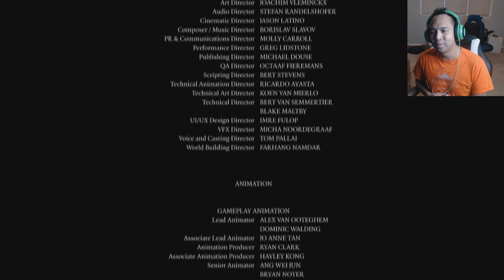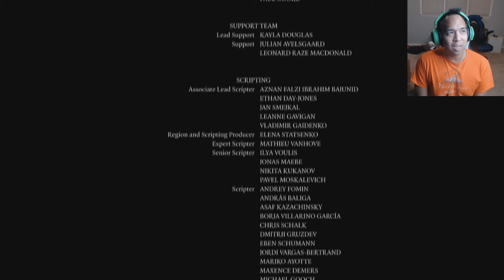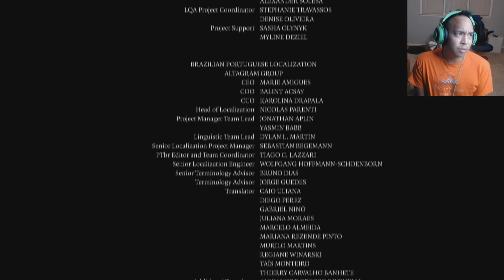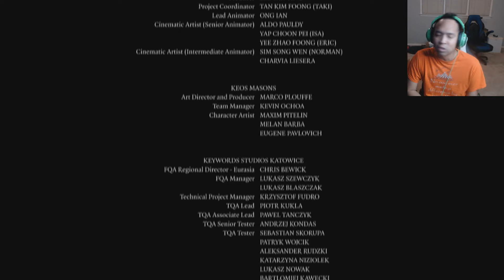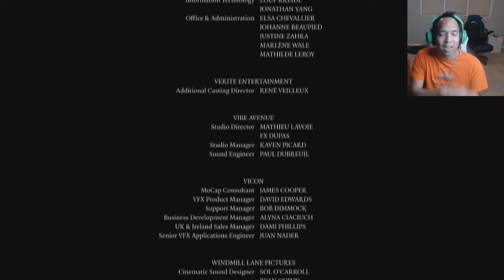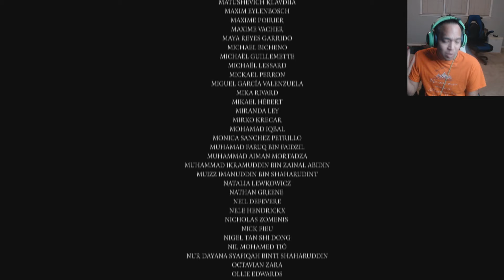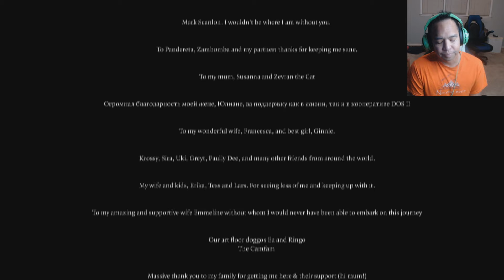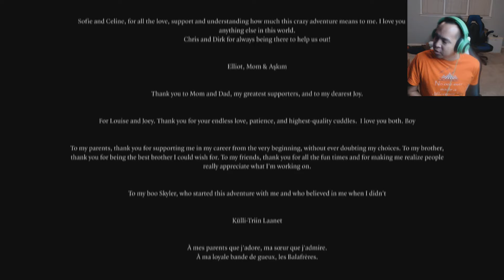Gay Let's Play Baldur's Gate 3 - Part 139 I Am Bawling!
At long last! We finally beat the game... For now...